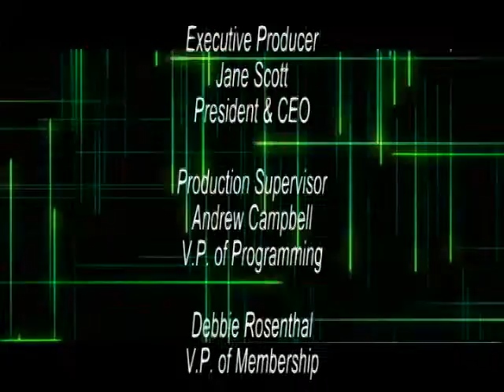Housing as a Vaccine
"Similar to Maslow's hierarchy, a safe, decent and affordable place to call 'home' is that second block, right above having enough to eat,” says EJ Thomas, CEO for Habitat for Humanity Mid-Ohio.  Joining Thomas at the CMC forum on September 30 was Megan Sandel, a nationally recognized pediatrician and expert on housing and child health.  Carrie Ghose, journalist with Columbus Business First moderated.

Thomas explains that “Without adequate housing, families are vulnerable to a myriad quality of life and mental health issues. Children are hardest hit when they move three or four times each school year; continuity relative to their education can suffer irreparably.”  Sandel’s research has found that housing is recognized as one of the most important social determinants of health.  Secure housing for children can reduce the incidence of diseases such as asthma, lead poisoning and chronic disease as well as educational attainment and food insecurity.  Once a family has a secure home they can refocus on other health needs.  As a physician, Sandel believes that she and her colleagues should be required to include questions about the living conditions of patients, and then consider improvements to inadequate housing as an overall treatment plan.

Thomas, of Habitat for Humanity Mid-Ohio, affirms that “an affordable place to call home is foundational to improving one's quality of life.”  The Affordable Housing Alliance of Central Ohio, comprised of 11 organizations, is working to make housing affordable for low-wage earners and their families. Housing insecurity is defined as spending more than half a household’s monthly income on housing.  Columbus’ market rate for a two-bedroom apartment is $811 requiring an annual income of $32,440 which is double a full-time minimum wage rate of pay.